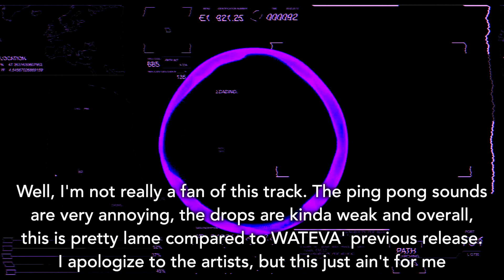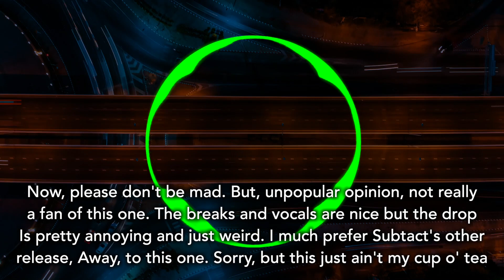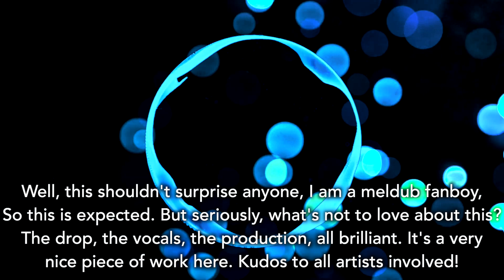AL/EXTREME Monthly Ranks || Ranking Every NCS Release From October 2018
October 2018, honestly, a really nice month, much better then September...
And today, I'm gonna rank all this month's releases